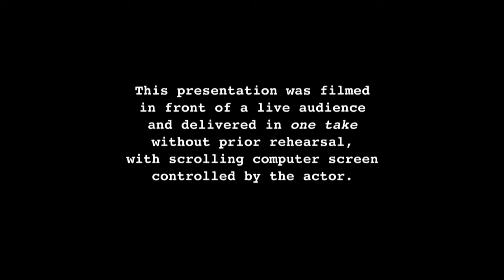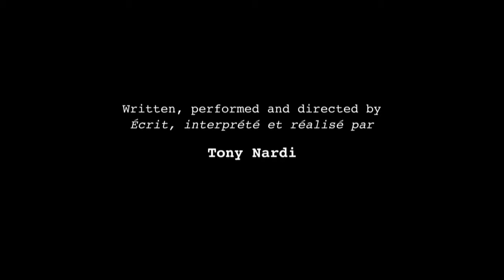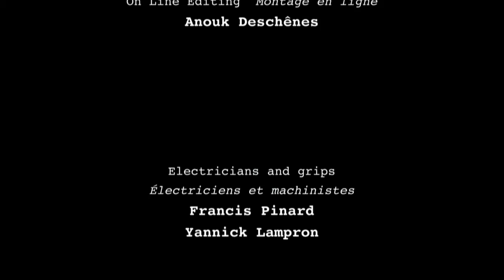... And Counting! (Letter Three)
TWO LETTERS is based on two actual letters sent to “middle-men” of the Canadian cultural scene: a film/television producer and two theatre critics.

“…And Counting!” (LETTER THREE) is a postmortem of Two Letters, and a journey into the present state of theatre, culture (and funding).

This presentation was filmed in Montreal at the UQAM film studios on March 3, 2009, in front of a live audience and was delivered in one take without prior rehearsal, with scrolling computer screen controlled by the actor.

No stage
No setting
No costumes
No theatrical lighting. No lights up, no lights down. Not at the beginning, not at the end.
No soundscape
No special effects
No director
No Stage Manager
No Makeup

No character

End credits music: "You Talkin' to Me" by Vito Rezza

Written, performed, directed and edited by Tony Nardi
Executive Producer: Rocco Galati, B.A., LL.B., LL.M.
Producer: Paul Tana
Cinematographer: Michel Caron
Mixing: Clovis Gouaillier
Sound Recording: Guillaume D'Aoust
Camera operators: Michel Caron, Patrick Bossé and Julie Coté
Assistant editor: Anouk Deschênes
On Line Editing: Anouk Deschênes
Sound Editing: Véronique LeVasseur

We thank the École des médias de l'UQAM its technical support and in particular:  Daniel Courville, Luc Béliveau, Jean Pelletier and Roland Bréard

A "Two Letters & Counting Inc." Production, 2013 ©